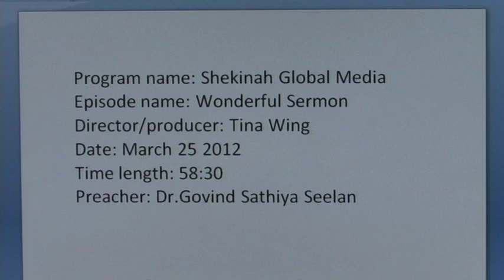Change your vocabulary in possitive by Eva:Don Nelson-part-1